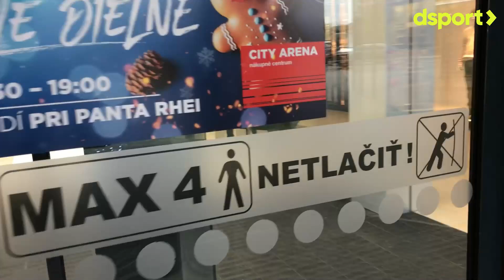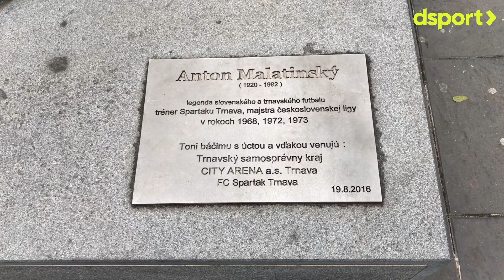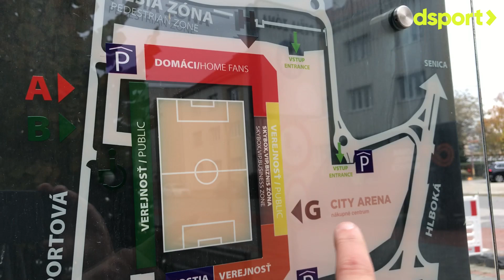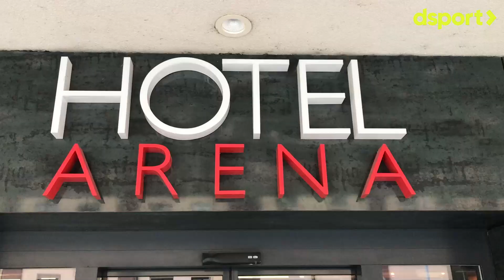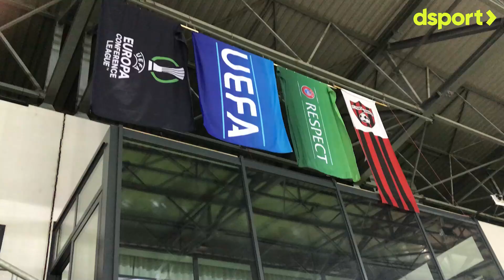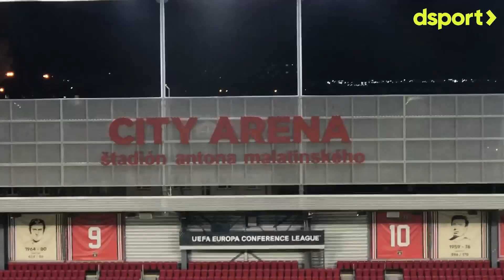Стадионът, който в България все още нямаме!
Стадион „Сити Арена“ в Търнава или стадион „Антон Малатински“. Всъщност „Сити Арена“ повече отива на спортното съоръжение в 60-хилядния словашки град не защото Антон Малатински не е достатъчно заслужил съоръжението да носи неговото име, а защото именно стадионът носи пулса и сърцето на град Търнава.